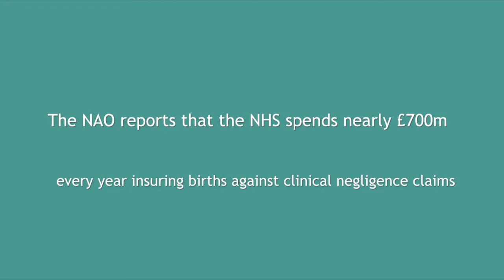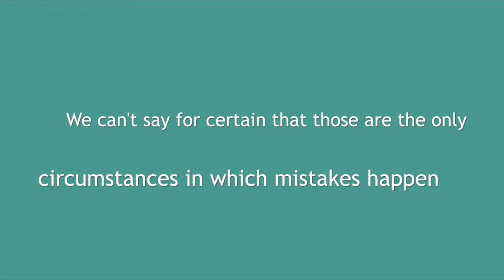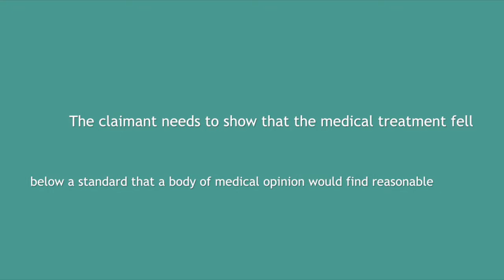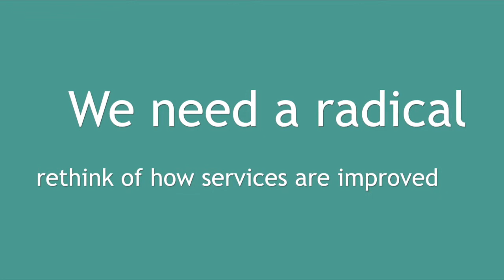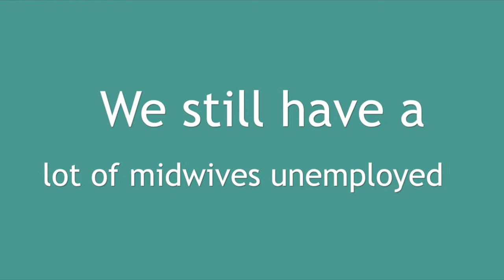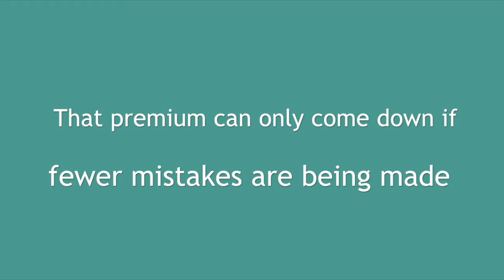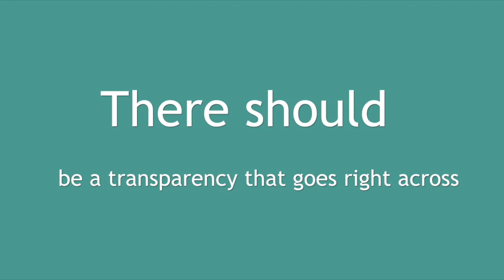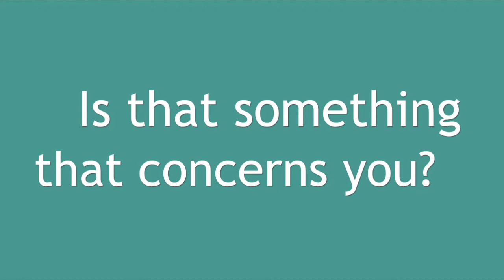Peter Savage discusses the NHS's clinical negligence cover on BBC Radio 5 Live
Peter Savage speaks to Shelagh Fogarty and midwife Sheena Byrom about the NHS spending £500m every year on clinical negligence cover for live births